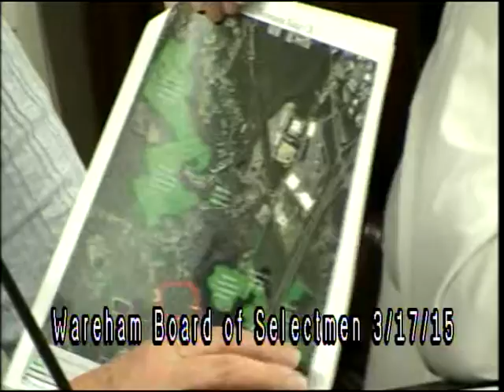Wareham Selectmen Meeting 3-17-2015